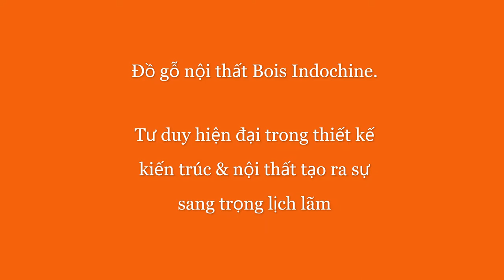Đồ gỗ nội thất bois indochine tư duy hiện đại trong thiết kế kiến trúc & nội thất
ĐỒ GỖ NỘI THẤT BOIS INDOCHINE TƯ DUY HIỆN ĐẠI TRONG THIẾT KẾ KIẾN TRÚC & NỘI THẤT TẠO RA SỰ SANG TRỌNG LỊCH LÃM.

Nhận thấy rõ vẻ đẹp của đồ nội thất truyền thống của Việt Nam từ chất liệu tre hay sự cầu kỳ của đồ gỗ chưa thực sự phù hợp xu hướng hiện đại ngày nay. Sáng tạo phong cách nội thất Indochine chính là sự đột phá tạo ra phong cách mới. Đồ gỗ nội thất Bois Indochine sự kết hợp hài hòa và tinh tế của 2 nền văn hóa Đông – Tây sự giao thoa của hiện đại và truyền thống.
Thiết kế và sản xuất đồ gỗ nội thất Indochine tạo ra vẻ đẹp thần thái và phong cách riêng, không gian tổng thể hài hòa, ấm cúng và sang trọng. Đồ gỗ nội thất gìn giữ và phát triển nghề thủ công mỹ nghệ. Sản phẩm phù hợp thói quen sinh hoạt, tập quán của người Việt Nam đó chính là gìn giữ nét đẹp truyền thống văn hóa.
Kết cấu hiện đại, sản xuất bằng phương thức thủ công đóng mộng truyền thống bởi các nghệ nhân mộc, mỗi sản phẩm thể hiện sự sáng tạo độc đáo với thiết kế nghệ thuật, bền vững cùng thời gian.

🔰 BOIS INDOCHINOIS - SANG TRỌNG & GẦN GŨI
🏤 Văn Phòng: Lô 39 Liền kề 24 KĐT Ngô Thì Nhậm, Hà Đông, Hà Nội